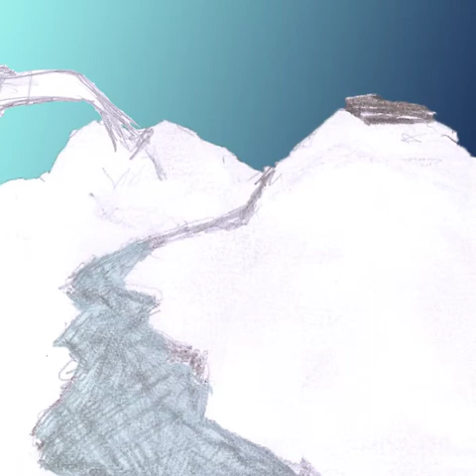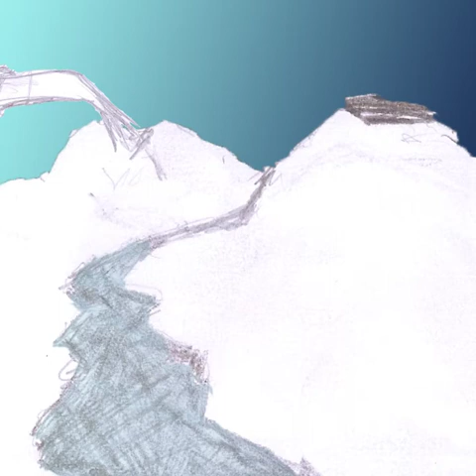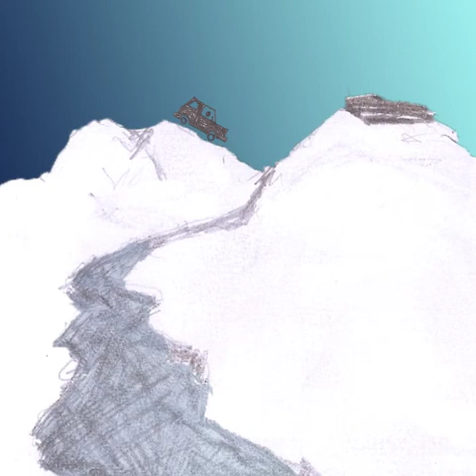paseo (intento)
Primer trabajo experimentando con animación.

Musica de Fer Mercadal: "Intento" del disco "Música del espacio"
-Video no oficial-

Fabio